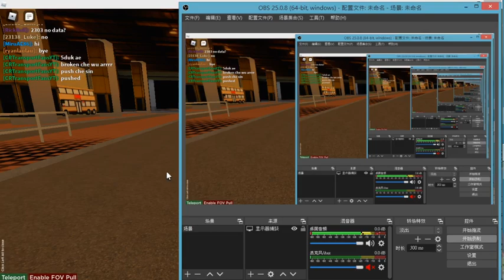[Pig🤤]Roblox KMB AVW63(LR6536)@37M(葵興站↺葵盛中)